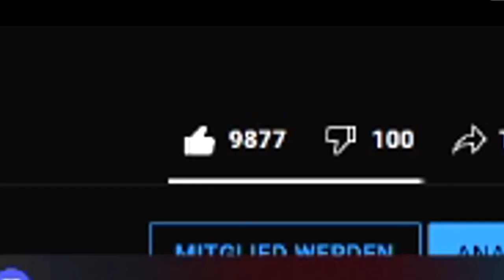wenn du diesen Baum siehst, LAUF WEG und hol HILFE!!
wenn du diesen Baum siehst, LAUF WEG und hol HILFE!! (die 10 gefährlichsten Bäume der Welt)